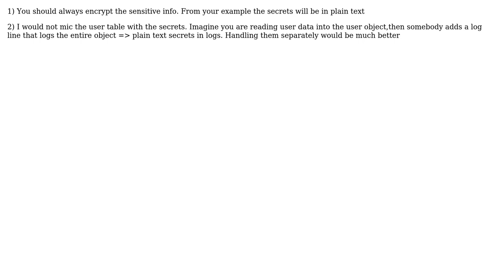Software Engineering: Storing OAuth2 data in Mongo?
With thanks & praise to God, and with thanks to the many people who have made this project possible! | Content (except music & images) licensed under CC BY-SA | Music | Images & others | With thanks to user Stefan Gilca user Martyn and the Stack Exchange Network Trademarks are property of their respective owners. You are responsible for your own actions.